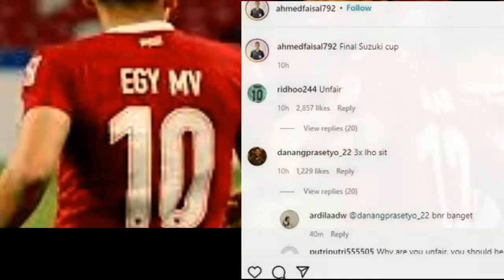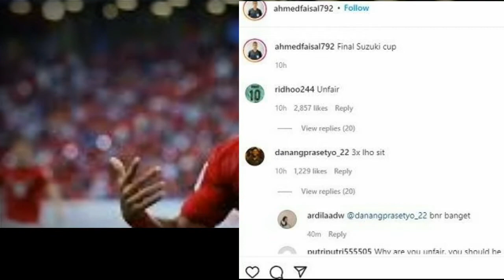WASIT KONTROVERSI || HIGHLIGHT INDONESIA VS THAILAND LEG KEDUA